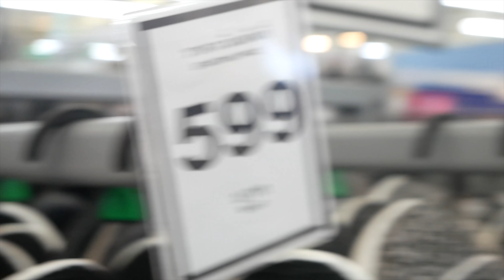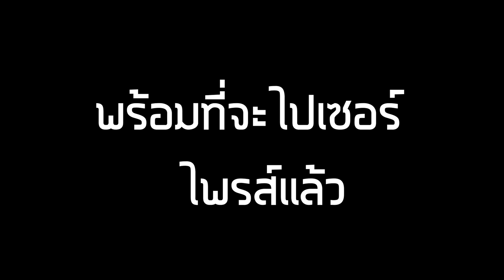ลองใจเพื่อน ซื้อรองเท้าราคา 20,000...